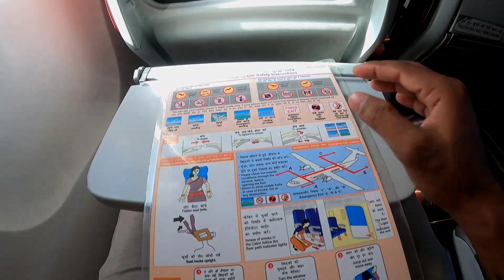मेरी पहली हवाई यात्रा ✈️ ll my first flight ll cheapest price😱 ll how to travel in flight first time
Bilaspur tu Allahabad flight schedule Bilaspur to Allahabad flight journey
 First time flight journey tips | first flight journey | how to travel in flight first time | 1st time flight journey | first time on a plane | flight first time journey | flight guide for beginners
Flight travel first time
Web checking kya hota hai
 1st time travel in flight Aeroplane
Aeroplane hawai jahaj
Aeroplane vlog
Airport checking
Airport lounge access kya hota hai
First flight First flight guide
First time domestic flight journey tips
 First time in flight
First time domestic
 flight journey tips
First time in flight Flight journey
Flight me first time journey
Flight boarding
 pahli hawai yatra
pehli hawai yatra kaise karen use gas war first flight journey in Hindi
 pahli bar hawai Yatra kaise karen
mein window seat kaise book Kare flight